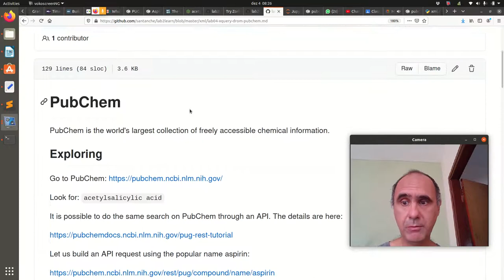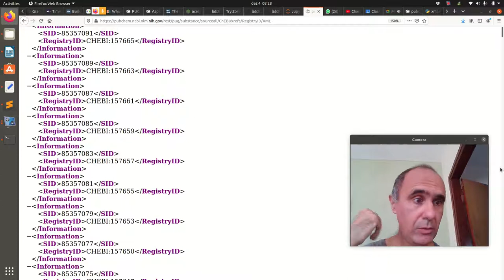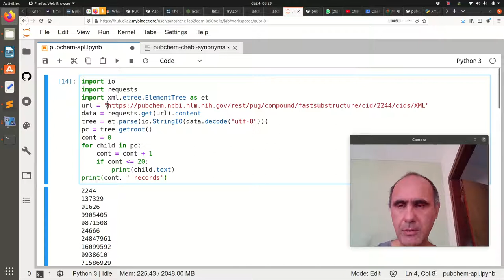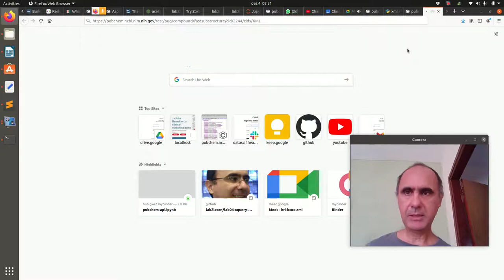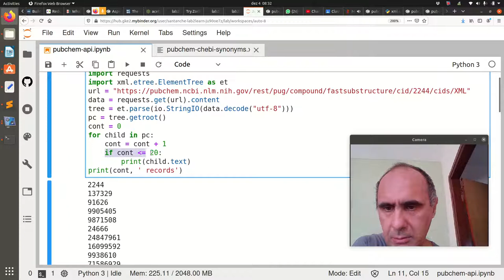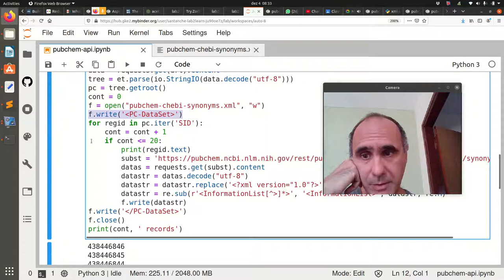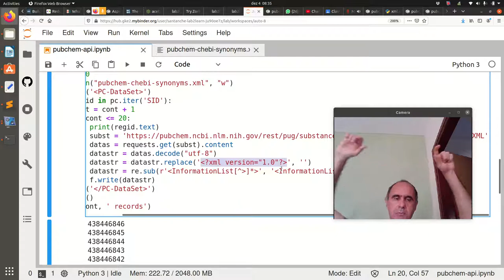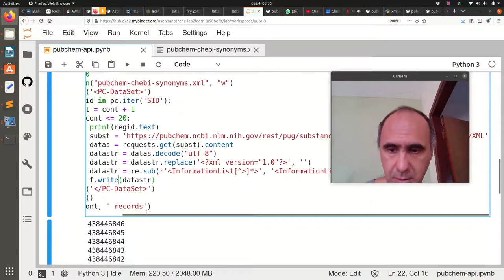XML e REST em Python (PubChem e DRON) - Aula 04/12 - Bancos de Dados 2020.2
Exemplo prático de como acessar e manipular serviços que retornam XML, como o PubChem, usando o Python. Nesse exemplo, é feita uma chamada que gera um índice para um conjunto de outras chamadas.